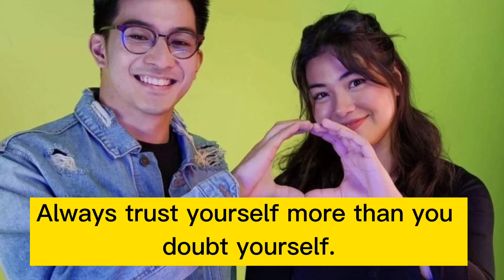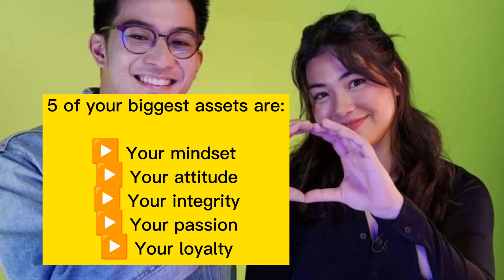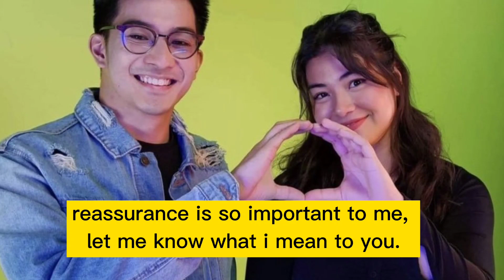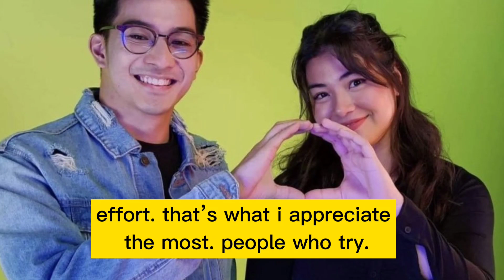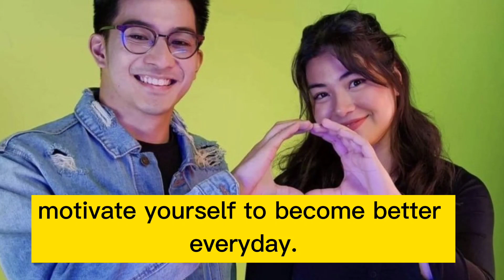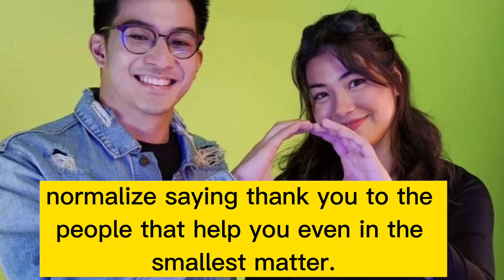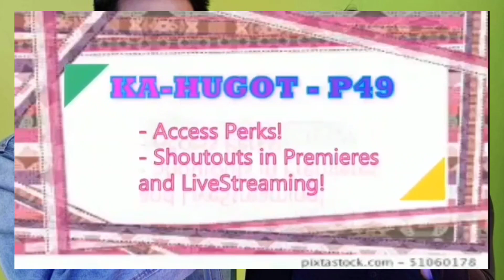TAYO ANG PARA SA ISAT ISA